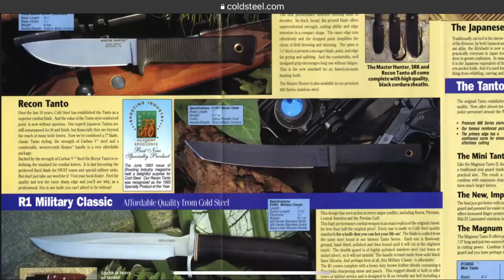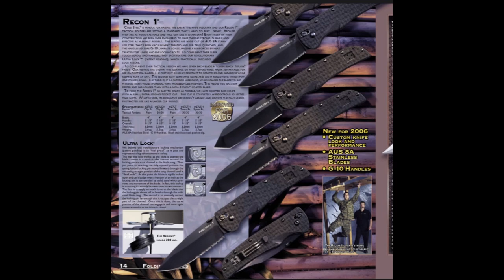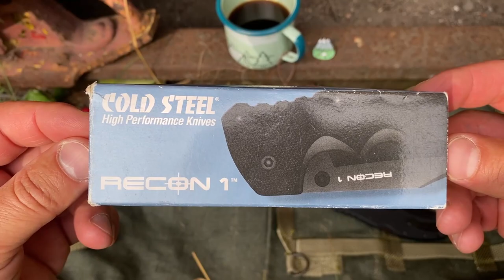Cold Steel Recon 1 Tanto / тактический складной нож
00:00 старт
01:44 история модели
05:51 почему Рекон, цены
07:35 клипса
09:27 рукоять
12:45 раскрытие, замок
15:45 клинок
19:03 конструкция, разборка
24:07 сравнение, итог